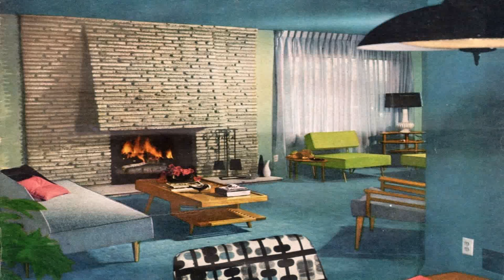House Styles In The 60s (see description) (see description)